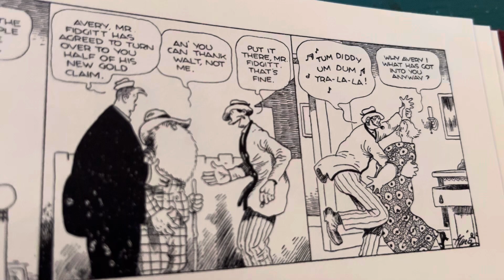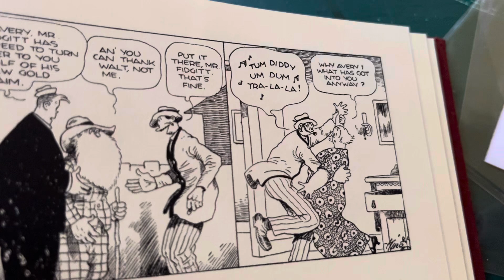100 Years Ago in Comics ‘Gasoline Alley’ by Frank King October 15 1924